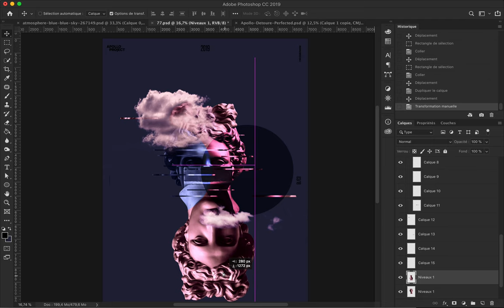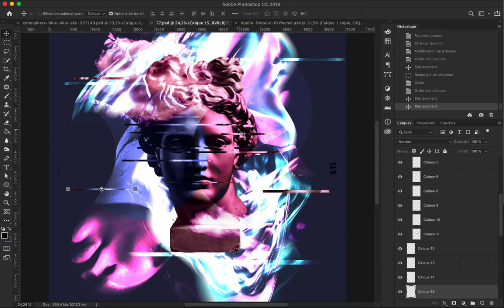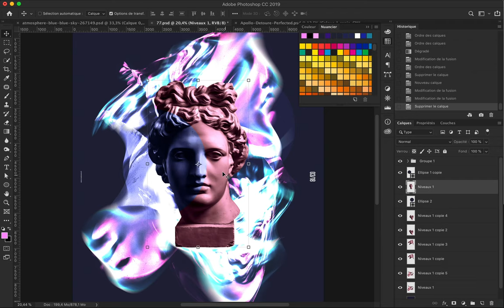Mutation Speed Art Poster Design 77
Experimentation poster with Apollo's pictures, transformation tools, and blend mode.